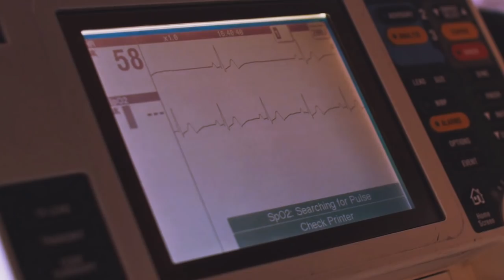wayhaught - until the end of eternity (+4x11)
ship : nicole & waverly
show : wynonna earp